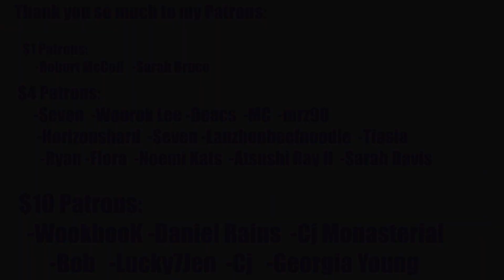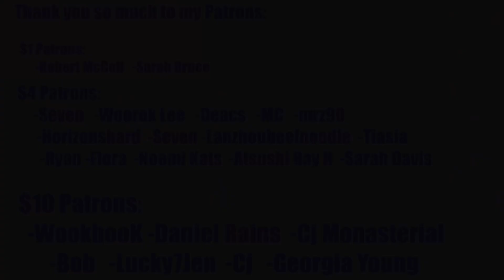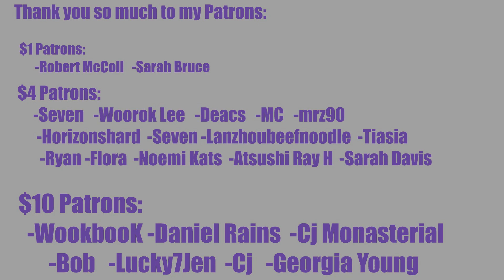FIRST TIME LISTENING TO NCT 2020 RESONANCE Pt. 1: NCT U - 'Volcano' Lyrics First Reaction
REACTION STARTS at 0:45

INTRO

◾Intro: YouTube.com/UNDERfireGAMER